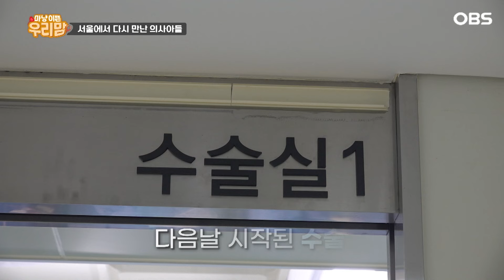[다시보는_마냥 이쁜 우리맘]강성연이 준비한 …엄마를 위한 감동의 한상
휴먼다큐 [마냥 이쁜 우리맘]
74회 : 용인 금이 엄마의 "잿빛으로 물든 추억"

경기도 용인시의 기운을 받고
최금이 어머니를 만나러 가볼까요?